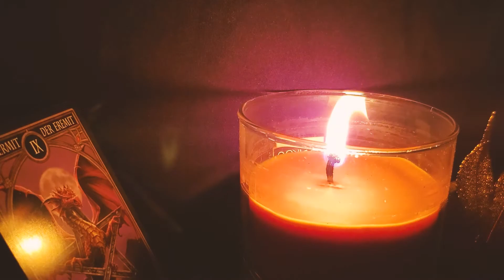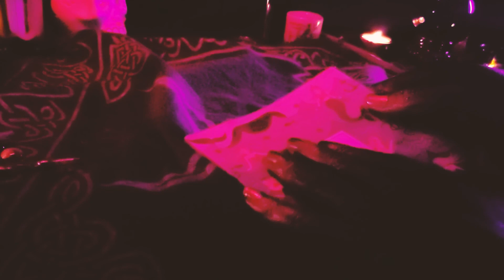h e l l o m y d a r l i n g s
enjoy the halloween season my dear ones. xx ~